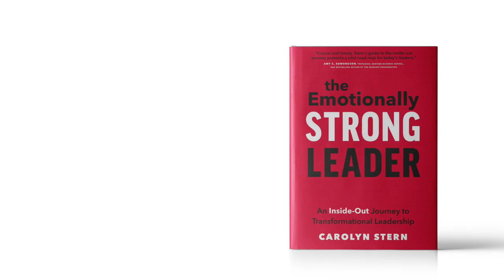How Emotional Challenges Can Help Your Leadership